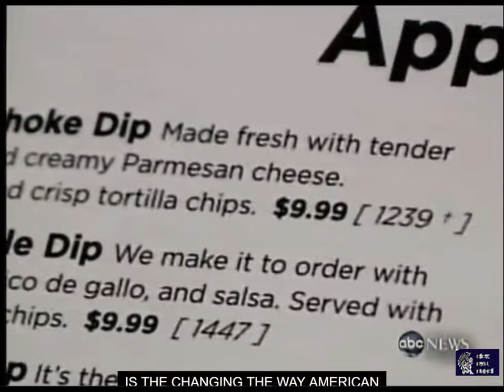Cute Clips, World News with DAVID MUIR, Weekends, 2011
Cute Clips, World News with David Muir Weekends: Calories in movie theater popcorn w/ butter, Eaglets fed crow for dinner, Always listen to grandma.